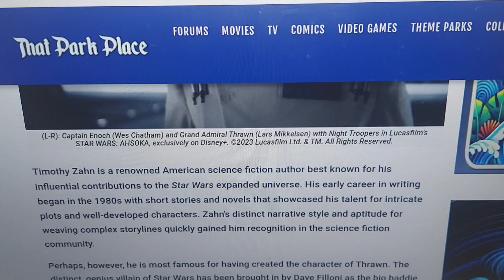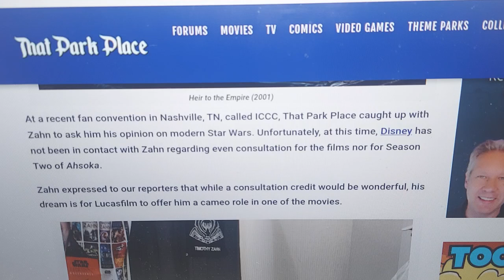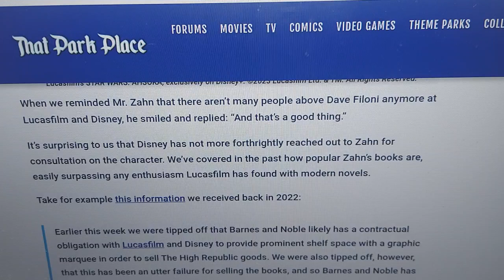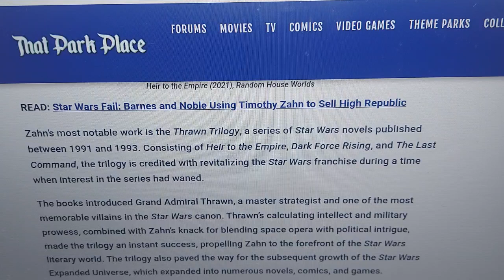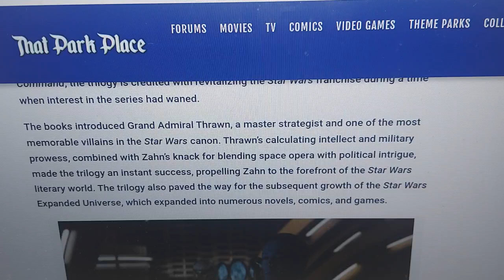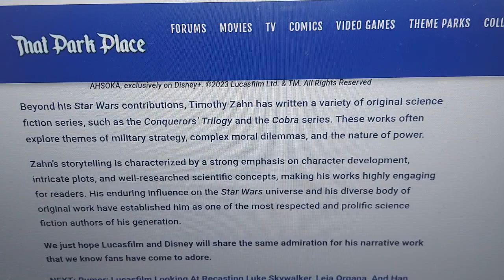Star Wars author Timothy Zahn worried Disney will ruin his character Grand Admiral Thrawn